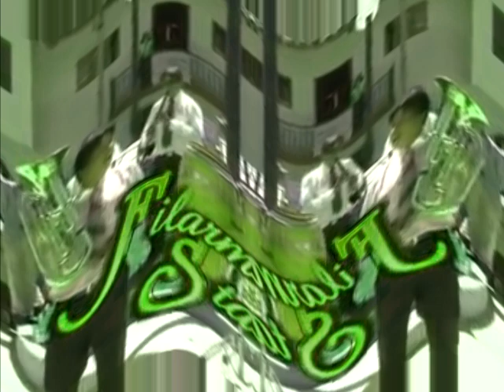Banda Filarmonica Star Asi Eres Tu in G Major 200